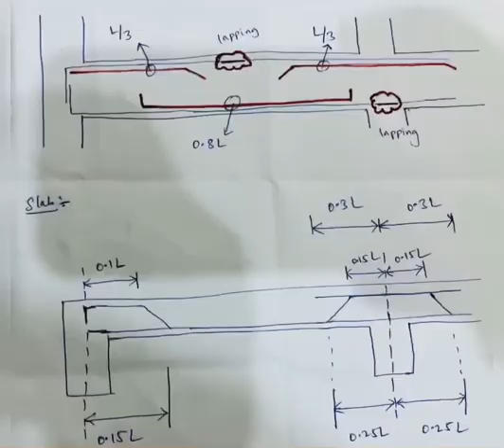RCC Slab Reinforcement/Steel Details || Difference between 2-Way Slab & 1-Way Slab || Tips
Complete Details of RCC Slab & Beams

~ Installation Process

~ Diameter of Rebar

~ Grade Of Rebar

~ Tips

~ Difference between 1-Way & 2-Way Slab